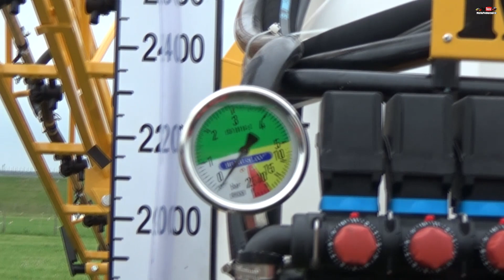★Agro-Wschód Radymno 2019 ■ Martyna w FARMTRAC'u ㋡ KubaRaptor & MafiaPodkarpacie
Witajciee !!!

Dziś dla odmiany relacja z targów polowych, a dokładnie Agro-Wschód. Byłem z ekipą KubyRaptor którą bardzo serdecznie pozdrawiam :)
Podsumowując świetne targi, za rok na pewno się pojawimy.

♫  Muzyka:
▶ABBA - Gimme Gimme Gimme [Maurice West Bootleg]

                                                                 Pozdrawia cała ekipa !